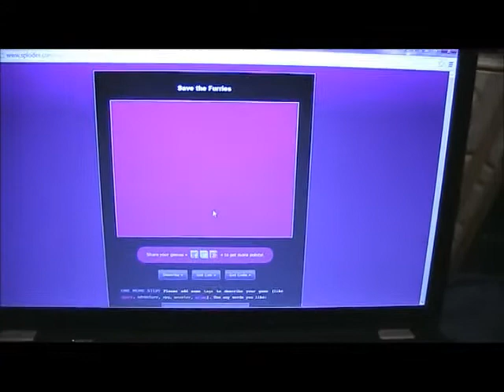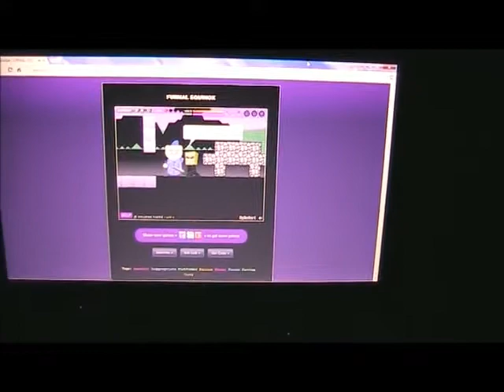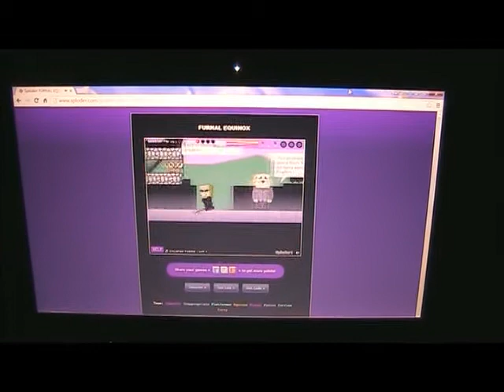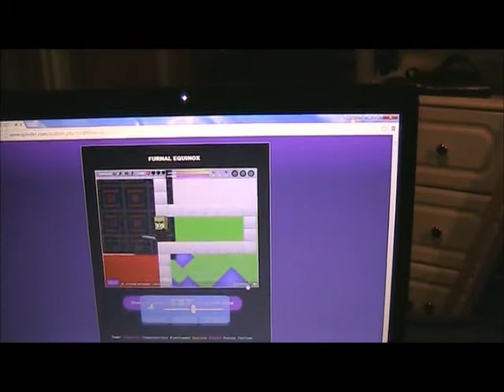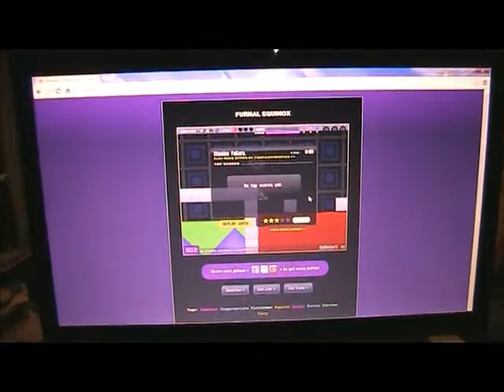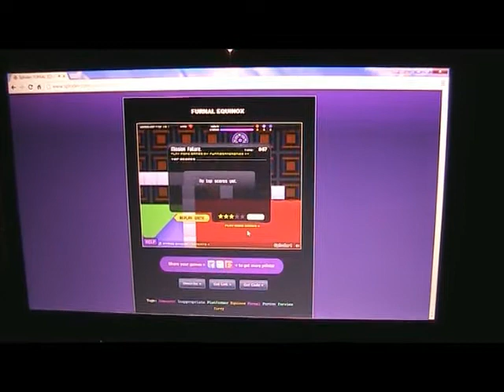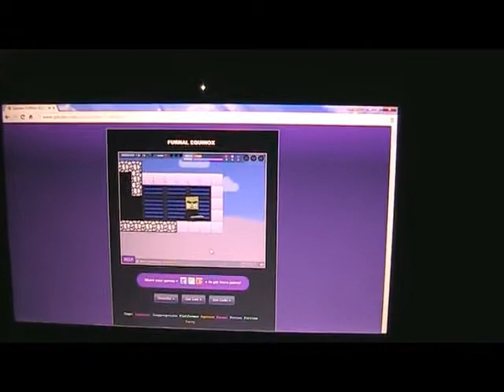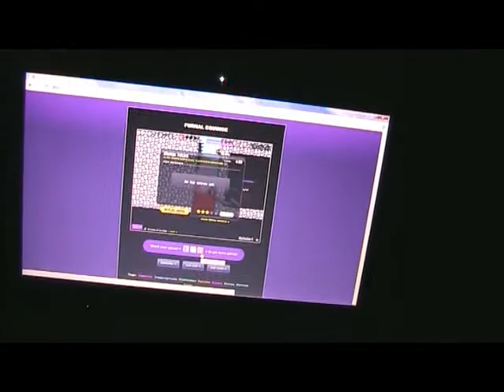Sploder Furnal Equinox game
Yes I made another furry game on sploder I encurrage you though to play the game before watching the video so you get a better grasp of what the game is all aboot.
Even in the video I do not tell you what all the characters are saying.

So be brave and Check out the FECG